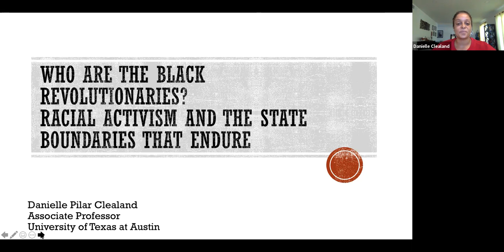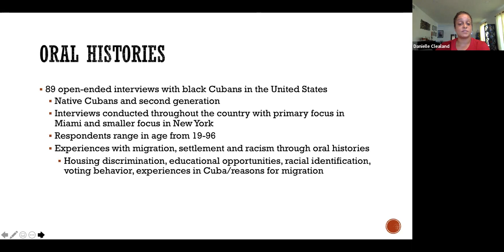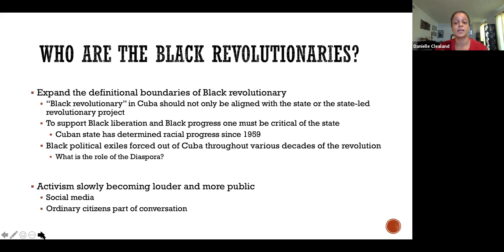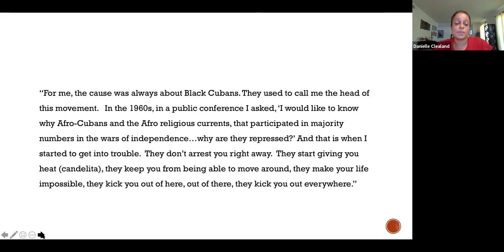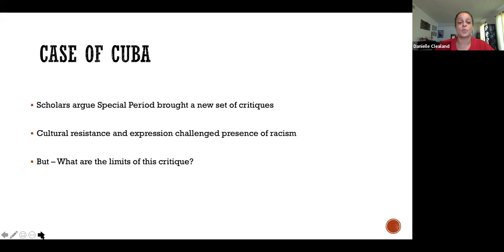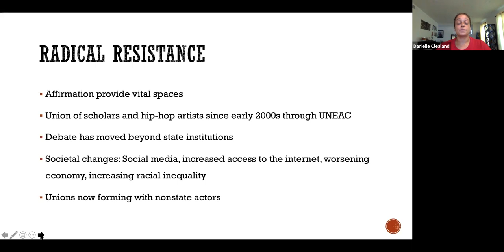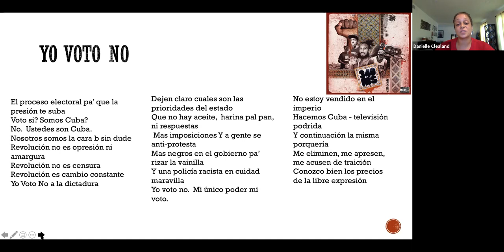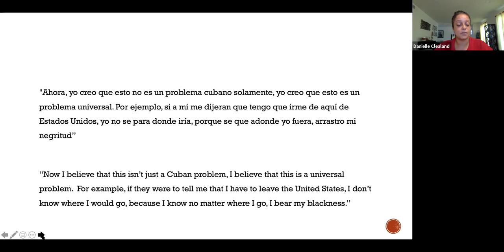Danielle Clealand: Who Are the Black Revolutionaries?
NEW FACULTY TALK
Who Are the Black Revolutionaries?
Resistance in Cuba and the State Boundaries That Endure
Danielle Clealand